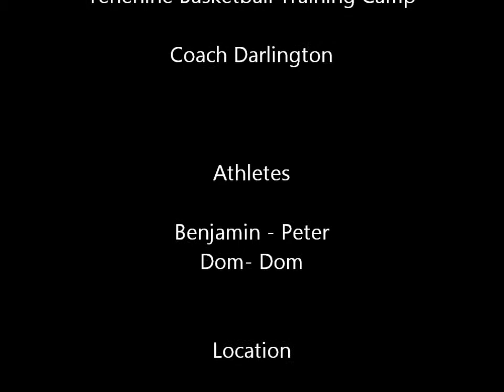Tenenine Basketball Training Camp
Thanks coach darlington